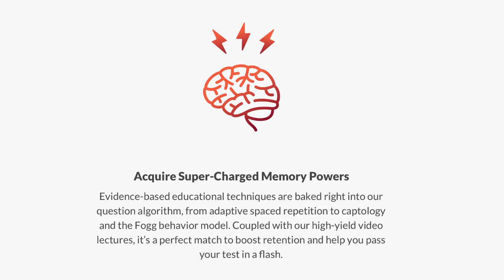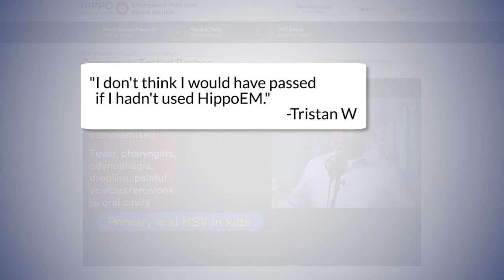Hippo Emergency Medicine Board Review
Check out the features of the new Hippo Emergency Medicine Board Review! Includes adaptive Qbank, performance dashboard, hours of high-yield video lectures from world-class educators and more!